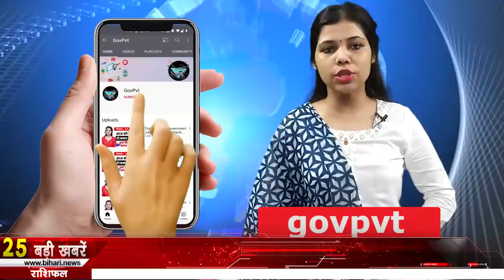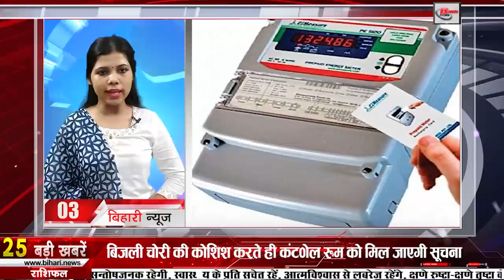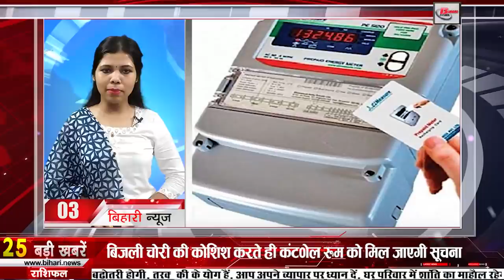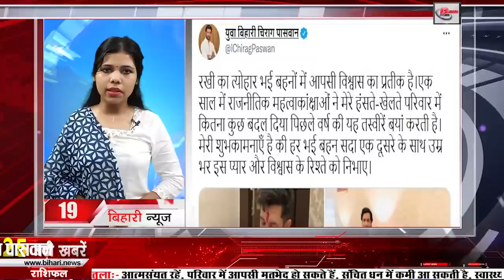Daily Bihar news of 23rd Aug 2021.Info of Araria,Buxar,Jehanabad,Madhubani,Rohtas,Siwan,Patna.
Get Bihar news of all districts in Hindi i.e.23rd Aug 2021.Info of Bihar Panchayat elections, Araria,Buxar,Jehanabad,Madhubani,Rohtas,Siwan,Patna

1. Mangalore Electricity Supply Company Limited Mangalore (MESCOM) has announced vacancies
2. Sand mining will start in Bihar from October 1
3. The control room will get information as soon as it tries to steal electricity
4. Send ₹ 50000 in the account of graduate pass daughters that the Bihar government
5. There will be no lethargy in the patrol of Biharpolice
6. Transfer posting will be banned in Bihar from Tuesday
7. Now let's know how will be the weather condition of your district
According to the information received by IMD Patna, there is a possibility of rain at most places in the districts of East and West Champaran, Siwan, Saran, and Gopalganj districts of North-West Bihar, while Sitamarhi, Madhubani, Muzaffarpur, Darbhanga, Darbhanga, It is also expected to rain at most places in Vaishali, Sheohar and Samastipur, Supaul, Araria, Kishanganj, Madhepura, Saharsa and Purnia districts of north-east Bihar are also expected to receive rain at many places today, the same south-west. It is expected to rain at few places in Buxar, Bhojpur, ERohtas, Bhabua, Aurangabad, Jehanabad and Arwal districts of Bihar, Patna Gaya, Nalanda Sheikhpura, Nawada, Begusarai and Lakhisarai districts of South Central Bihar.

8. Most road accidents are happening in these 11 districts of Bihar

9. Today in Bihari identity we will talk about Shri Krishna Singh

10. Getting a driving license will be expensive in Bihar
11. Roads will be strong and fit in Bihar
12. Chief Minister Nitish arrives at sister Usha Devi's house in Patna
13. Now the students who do not go to school will be monitored from the app
All the schools in Bihar have been opened but the absence of students remains a problem for the department and district level officials, although the education department is going to adopt new technology to monitor such students, according to the information received in the schools. The officials of the Education Department will monitor the children's attendance and other activities including cleanliness through the BEST mobile app. Bihar Education Project Council in collaboration with UNICEF has developed the best i.e. Bihar Easy School Tracking App, with the help of which monitoring of primary and middle schools will be done by the district level officers. By sending a letter to the BEO, it has been asked to ensure regular monitoring.

14. Good news for students doing research in Bihar
15. Candidature will be canceled in Biharpanchayatelections if flags of political parties are put up
Preparations have intensified in Bihar for the Panchayat elections, after which the countdown for the three-tier Panchayat elections has started. At the same time, the State Election Commission has also issued many notifications so far, in this episode, in order to send new guidelines to the districts in the State Election Commission, it has been clearly said that any candidate who will become a candidate in the Panchayat election, he will be the flag banner of any political party in his election. Cannot be used during promotion. The commission has clarified that the three-tier panchayats in Bihar are non-party and not on party basis. In such a situation, if any candidate is found using the flag and banner of any political party, then his candidature will be cancelled. In the instructions issued to the District Magistrate cum Election Officers, it has been said that 100% compliance of the instructions of the Commission should be ensured.
16. Floods increase milk shortage in Bihar
17. On the day of Rakshabandhan, Shahnawaz Hussain gave a big gift
18. Command handed over to Sanjay Kumar Singh of Jamui for BCA cricketing activity
19. Chirag Paswan gets emotional on Rakshabandhan
20. Minister Sanjay Jha visited the flood affected areas
21. Posters put up everywhere about the welcome of Union Minister

22. Former Bihar Chief Minister Manjhi objected to the collegium system

23. Today's date is recorded in the history of India for many reasons.

Vallabhbhai Patel became the Deputy Prime Minister of India in 1947. Madhukoda, the Chief Minister of Jharkhand, resigned from his post in 2008. The Uttar Pradesh government nominated 16 members to the State Women's Commission in 2008. 30 people died in Rajasthan in 2012 due to heavy rains. Famous Hindi film actress Saira Banu was born in 1944.
24. Gavaskar gave his statement about England's return to the Test series

25. Now Alexa will answer your questions in the voice of Amitabh Bachchan

26. Now let's know what were the prices of petrol and diesel in the bullion market